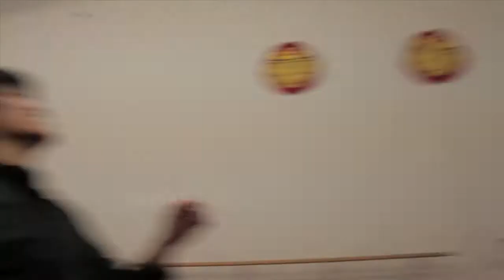Brother Versus Brother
Just two brothers fighting among each other.